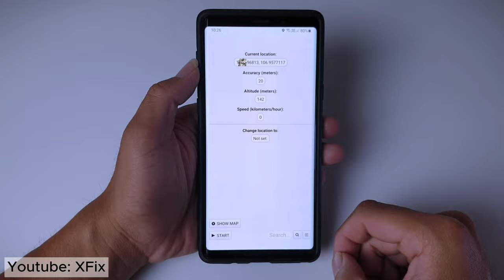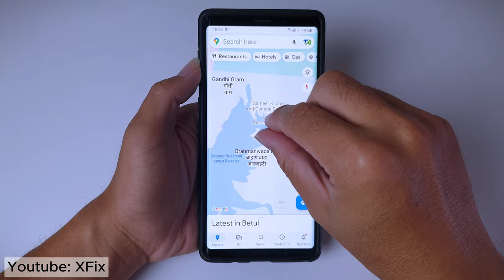How to change GPS location on Android Phone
Learn how to easily change your GPS location on your Android device. This video will show you best methods: using developer options and using a mock location app.